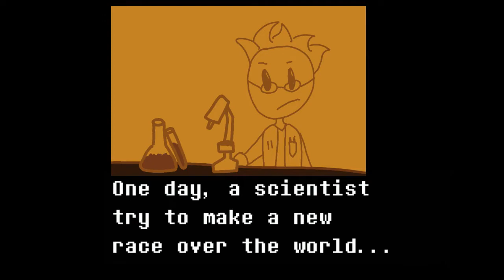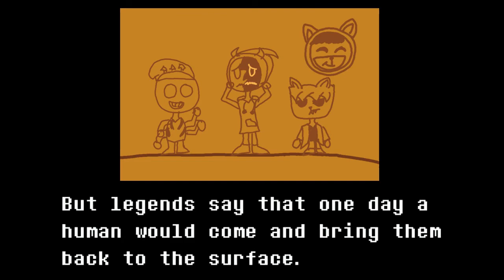The Legend of Manitostale [REMASTERED]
ManitosTale is my own Undertale AU, with an original story (video in my channel). The characters are me and some roblox friends turned into Undertale characters!
Art by Manitos2018
Original Sprites by LinkGamer7899